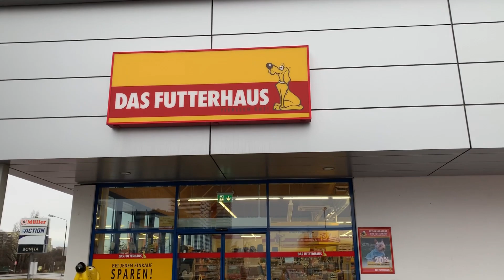Ikea, Futterhaus und Lidl HAUL!!!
Heute ist Montag also  war ich wieder einkaufen und hab euch mitgenommen.

Meine Favoriten:  🥰

Mein Airfryer
Dyson Akkusauger
der neue Sprühmop
Ersatz Pads
Meine Bügelstation
Meine Kopfhörer

Wenn ihr etwas über die Amazone links bestellt, bekomme ich eine klitzekleine Provision, aber für euch wird das Produkt natürlich nicht teurer.

Ich würde mich sehr freuen wenn ihr mich auch auf den anderen Plattformen besucht